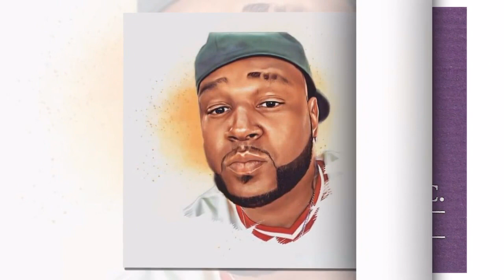Corey L. Payne Video Tribute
Payne Video Tribute 09/23